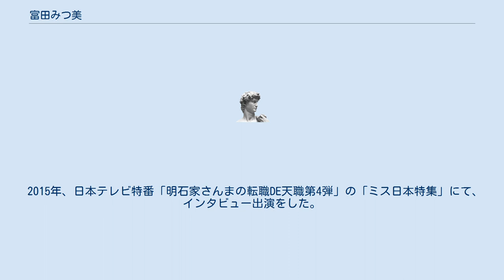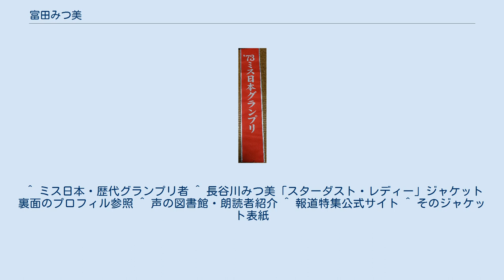富田みつ美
長谷川（現・富田）みつ美が「1973年度ミス日本グランプリ」を受賞した時に贈られたたすき（レプリカで再現した物） 富田みつ美（とみた みつみ、旧姓：長谷川みつ美=はせがわ みつみ　1951年 - ）は、東京都出身の日本の元タレント、元ニュースキャスター、元エッセイスト、元作詞家。
1973年度ミス日本グランプリ受賞者。
 1973年、成城大学在学中にミス日本グランプリを受賞。
その後TBSテレビ（当時は東京放送テレビ局）で全国放送された「モーニングジャンボおはよう地球さん」、「おはよう720」、「おはよう700」で今日のフィールドキャスターに相当するレポーターとして「パスポート」シリーズ、「キャラバン」シリーズで活躍し、全世界87か国を巡る。
番組内では「みみ」の愛称で親しまれ、のちにこれらの経験談が「みみの遠い国へのぱすぽーと」（毎日新聞社、1976年）などの著書にまとめられた。
この他、テレビ山口で、自らの冠番組「みつ美のサタデー6」を担当した。
 31歳の時にセミナーに出席したことをきっかけとして、アメリカ合衆国へ企業留学し、心理学、精神分析学、行動科学などを学び、心理療法士他の資格を得る（国内資格は保有していない）。
その後は各地での講演会、セラピストの活動を中心に活躍している。
 また、1980年ころよりは自己啓発セミナーのトレーナー職に転じ、1991年9月15日放送の「JNN報道特集」で「フォーエバー・クリエーション」でトレーナーを務める様子が取材され報道された。
 2015年、日本テレビ特番「明石家さんまの転職DE天職第4弾」の「ミス日本特集」にて、インタビュー出演をした。
 ^ ミス日本・歴代グランプリ者 ^ 長谷川みつ美「スターダスト・レディー」ジャケット裏面のプロフィル参照 ^ 声の図書館・朗読者紹介 ^ 報道特集公式サイト ^ そのジャケット表紙